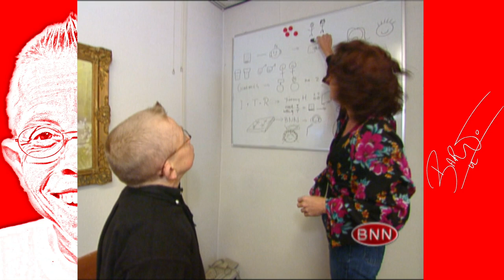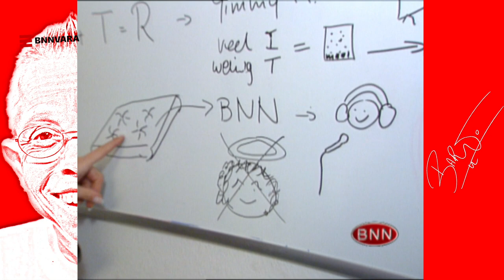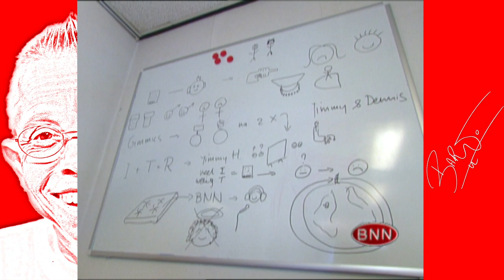“Wel goed spuiten.” | Het Kissje | Bart de Graaff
Volgens Bart had BNN een probleem met vrouwen. Mylène de la Haye legt hem even uit waar dat probleem hem in zit. Bart komt natuurlijk niet alleen voor een uitleg. Zou hij ook van Mylène een kus krijgen?

MEER BART?